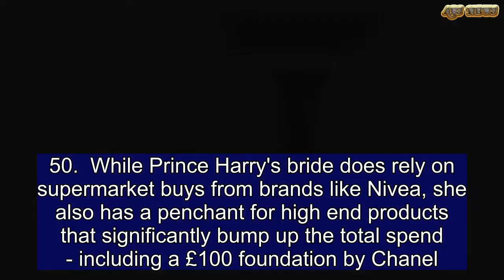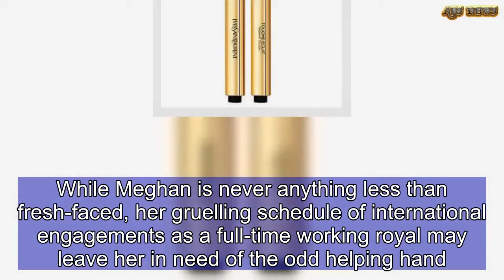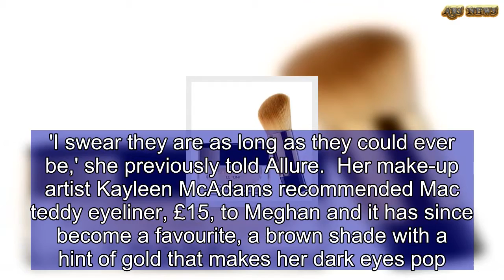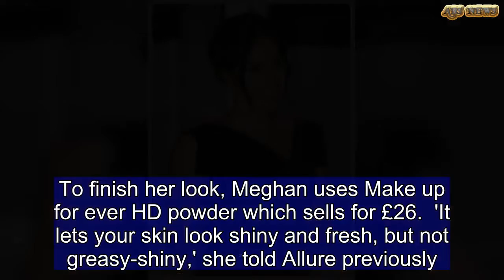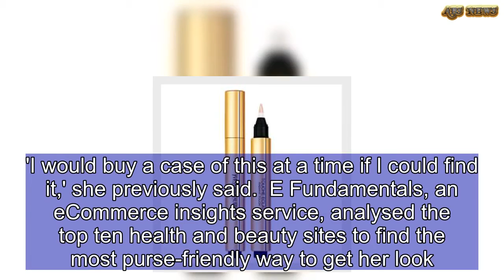Why it will cost you almost £600 to get Meghan's face | ABS US DAILY NEWS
It's been dubbed the 'Markle sparkle', with women across the globe desperate to emulate Meghan's perfectly polished everyday look.  Now FEMAIL can reveal what it costs to achieve the Duchess of Sussex's artfully applied natural make-up - and her essentials add up to an eye-watering amount.  After totting up the cost of the contents of Meghan's make-up bag, a team of experts at E Fundamentals said replicating Ms Markle's must have kit would set you back a whopping £490.50.  While Prince Harry's bride does rely on supermarket buys from brands like Nivea, she also has a penchant for high end products that significantly bump up the total spend - including a £100 foundation by Chanel.  Meghan's radiant complexion is down to minimal make-up and a touch of Laura Mercier's £30 radiance primer, which comes in bronze and pearl, and is applied after moisturiser.  She previously told Beauty Banter: 'I don't wear foundation unless I'm filming, so this is what I put on every day after moisturiser to give my skin a dewy glow. It's not sparkly, it's true to its name - "illuminating".  When she does wear base, Meghan uses Chanel Sublimage Le Teint cream foundation, which retails at an eye-watering £100.  'I never want to cover my freckles, so we just do a 'wash' of foundation in certain sections instead of over the entire face,' she previously told Birchbox.  While Meghan is never anything less than fresh-faced, her gruelling schedule of international engagements as a full-time working royal may leave her in need of the odd helping hand.  Meghan previously revealed she uses cult classic Touch Eclat by YSL, which retails at £25.50, to cover up traces of any late nights.  'If you've worked a 17-hour day and have nothing else on, you will still look relatively alive. Relatively,' she said.  The Duchess adds a flush of colour to her face with NARS blush in Orgasm, £24, and which she has previously said brings the 'perfect rosy flush tone that brightens the face.'  To accentuate her eyes the former Suits star favours Diorshow Iconic Overcurl Mascara, which costs £27.  Telling Allure in 2014 that she discovered the mascara on set of Suits, she revealed it had become her favourite mascara.  And Meghan previously told Beauty Banter that even if she has no other make-up she tries to accentuate her eyes as much as she can.  'I use Chanel Cassis Eyeliner on my upper lash line and water line, and the touch of shimmer powder adds a brightness and sparkle,' she said of the £22 purple pencil.  'Even if I have no make-up on, I am likely to apply concealer and a bit of shimmer in the corners of my eye.'  However Meghan's lashes aren't all down to a good mascara, with the Hollywood starlet a huge fan of eyelash conditioner RevitaLash, which retails at an eyewatering £74 for 2ml.  'I swear they are as long as they could ever be,' she previously told Allure.  Her make-up artist Kayleen McAdams recommended Mac teddy eyeliner, £15,